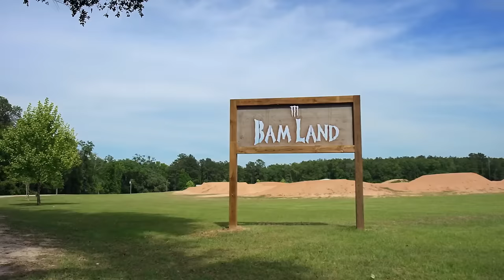The Best Of Two-Stroke 2020 || NO MUSIC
Riders:
1) Ryan Villopoto
2) Jeremy McGrath
3) Eli Tomac
4) Patrick Evans
5) Justin Barcia